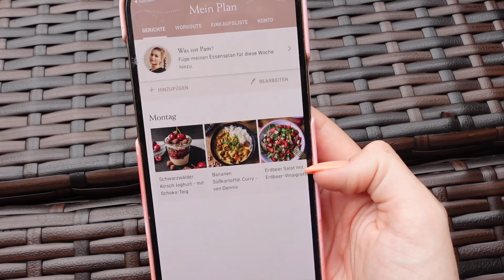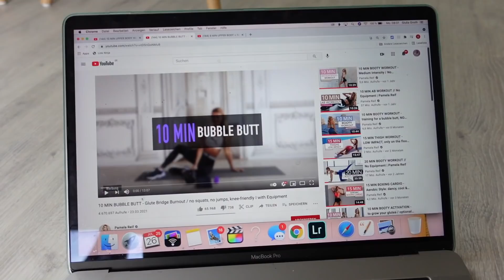YUMMY, oder? 😋 1 TAG ESSEN WIE PAMELA REIF! 🤓 Ihre PAM APP - Lohnt sich die? REZEPTE im LIVE TEST 🥗🍫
Pamela Reif hat ja eine mega Hype erlebt und auch ihre eigene Pam App mit Rezepten und Workouts rausgebracht. Lohnt die App sich? Ich habe mal ein tag wie Pamela Reif gegessen, gekocht und gelebt! Ich hatte: Schwarzwälder Kirsch Frühstück, Süßer Reis zum Mittag und eine Peanut Butter and Jelly Bowl. lecker oder? Seht selbst!

Giulia